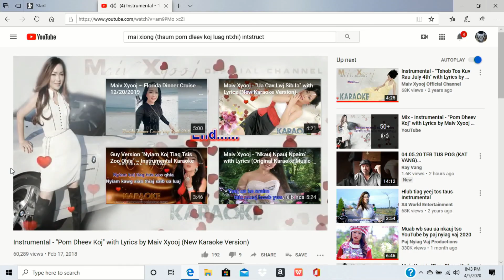Mai Xiong04/05 /2020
Mai Xiong hu Nkauj : Thaum Pom Dlheev Koj.  Tus Maiv Xyooj no hu Nkauj tau zoo kawg thiab.  Tus Maiv Xyooj no yog tus cuav xwb nawb kom nej txhob totaub yuavke nawm.
Mai Xyooj kuv muaj koj zaj Nkauj coj los hu dua tshiab yog koj tsi txaus siab thov email kuv es kuv mam muaj rho tawm nawb.